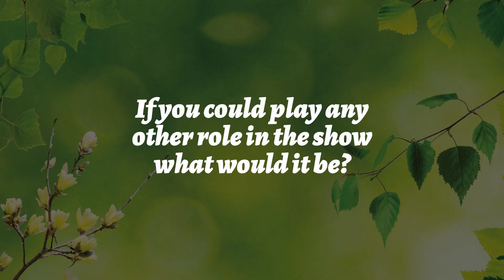Q&A @ STC: Tuck Everlasting, TYA - Part 2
Get to know Faith Barrett (Winnie) and Aidan Einhorn (Jesse) from our upcoming production of Tuck Everlasting, TYA (March 4-20, 2022)

What if you could live forever?
Book by Claudia Shear and Tim Federle
Based on the novel Tuck Everlasting by Natalie Babbitt

Directed by Sandy Boren-Barrett

Accompany Winnie Foster and the immortal Tuck family on their unforgettable journey. This TYA version of the popular Broadway musical adaptation of Natalie Babbitt’s classic novel graces our main stage with live music. Eleven-year old Winnie leads a sheltered life with her family in Tree Gap, New Hampshire, but yearns for adventure. When she unexpectedly crosses paths with the Tuck family, she discovers more than she could have imagined. After Winnie learns the secret behind the Tuck’s immortality, she must protect the secret from those who would do anything for eternal life. In the end, Winnie must choose between her own ordinary life or infinite adventure.

Tuck Everlasting: Theatre for Young Audiences Edition is presented by special arrangement with Samuel French, Inc., a Concord Theatricals Company.